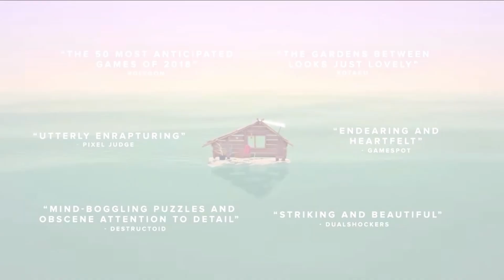Short Platinum Trophies On PS Plus Extra!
Just a quick video for some PS Plus short and easy platinum trophies.
Hope you find something new to play!